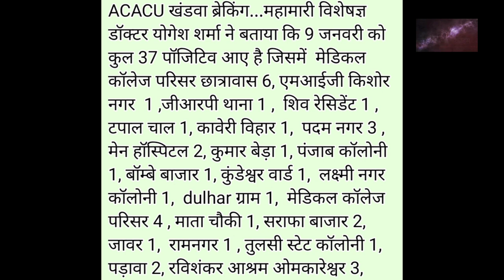Khandwa- आज 37 पॉजिटिव, कोरोना की सेंचुरी,लेकिन 10 ठीक भी हुए